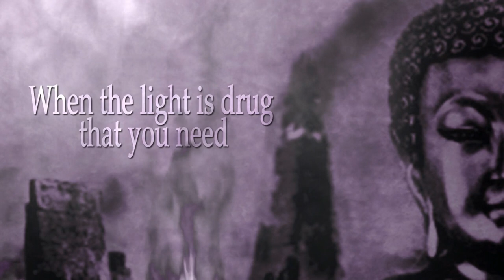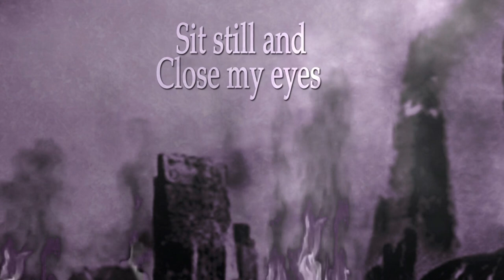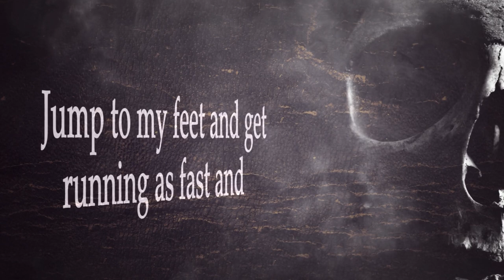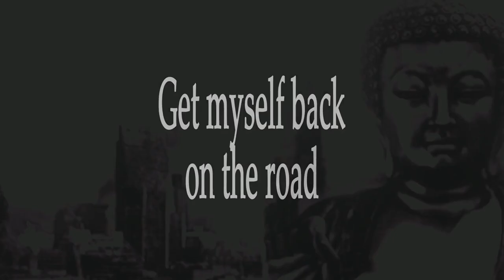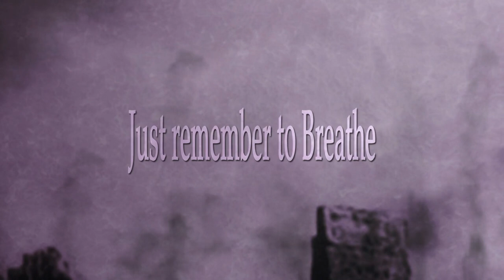Hittman - Breathe (Lyric Video)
Taken from the album "Destroy All Humans" out via No Remorse Records in September 2020.